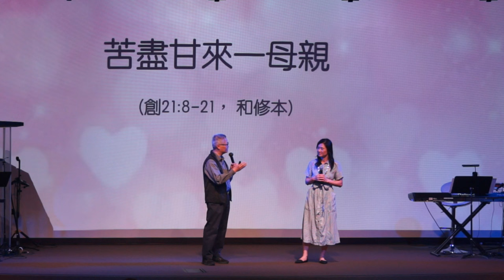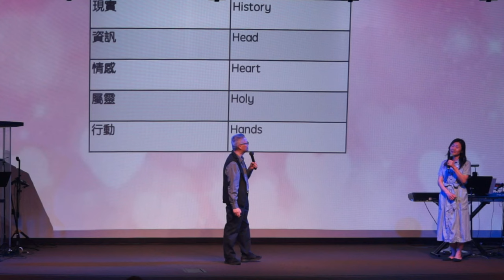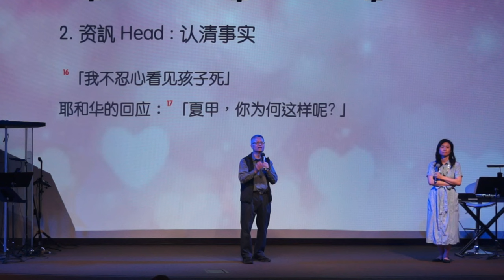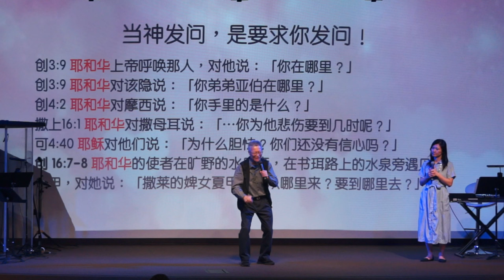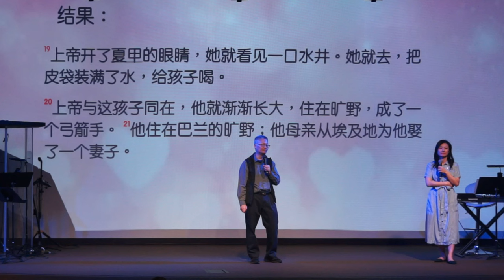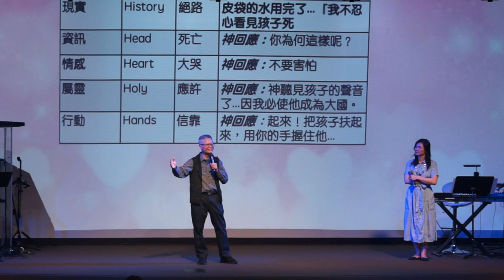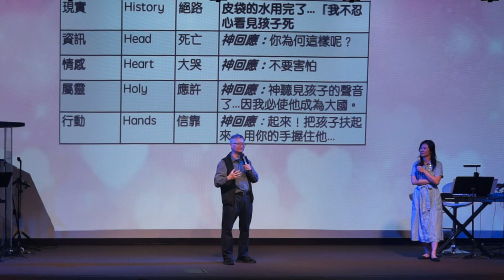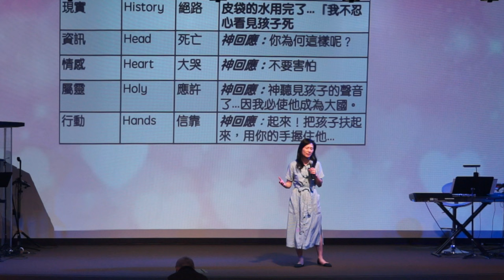May 12 | 苦盡甘來一母親 | 梁廷益牧師 Rev. Ting Yik Leung | Pleasanton 國語崇拜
1. 現實 History: 山窮水盡
但她卻在別是巴的曠野流浪。 15皮袋的水用完了，夏甲就把孩子放在一棵小樹下， 16自己走開約有一箭之遠，相對而坐，說：「我不忍心看見孩子死」。

2. 資訉 Head : 認清事實
 16「我不忍心看見孩子死」
耶和華的回應：17「夏甲，你為何這樣呢? 」

3. 情感 Heart ： 表達感受
16…放聲大哭。
耶和華的回應： 17「不要害怕…」

4. 屬靈  Holy:  尋求聆聽
耶和華的回應： 17「…神已經聽見童子的聲音了」
「 18…因我必使他成為大國」
你們要將一切的憂慮卸給　神、因為他顧念你們。(彼得前書 5:7)

5. 行動 Hands：盡己所能
16自己走開約有一箭之遠，相對而坐…
「 18起來！把孩子扶起來，用你的手握住他…」

結果：
19上帝開了夏甲的眼睛，她就看見一口水井。她就去，把皮袋裝滿了水，給孩子喝。
20上帝與這孩子同在，他就漸漸長大，住在曠野，成了一個弓箭手。 21他住在巴蘭的曠野；他母親從埃及地為他娶了一個妻子。

個人反省/小組討論問題：
1. 你在信主後的生命裡是否經歷過「苦盡甘來」的體驗？可否分享事件和你是如何渡過的？
2. 當回想以上事件，你看到神如何在其中 ？
3. 你聽完信息後，覺得在那一方面需要改善以致能更經歷到苦境中神給予的出路？